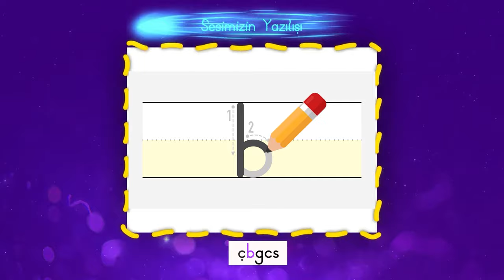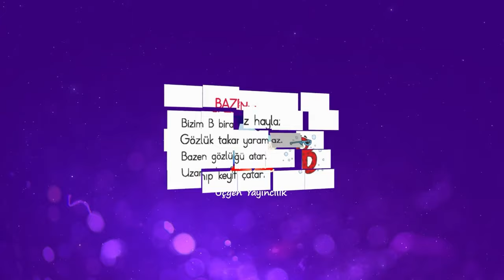20 - Okuma Yazma Seti ile Sesleri Öğreniyorum - B Harfi